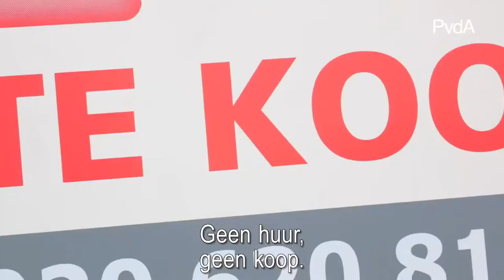Zeker zijn van een betaalbare woning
Een eigen plek. Een thuis. Is er iets belangrijkers? We moeten allemaal zeker kunnen zijn van een betaalbare woning. En als de markt dat niet regelt, doen wij het!